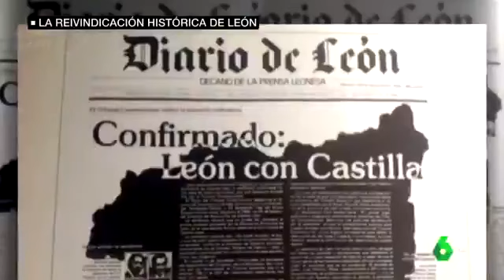Al cesar lo que es del césar...Autonomia leonesa YA!!